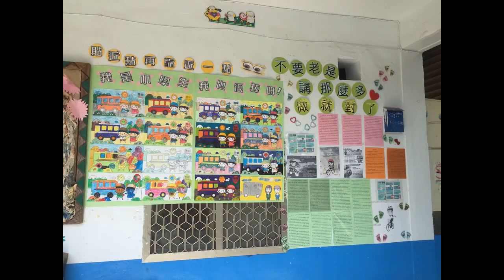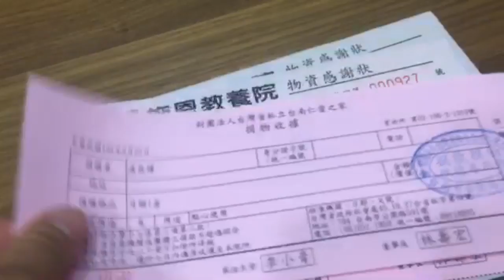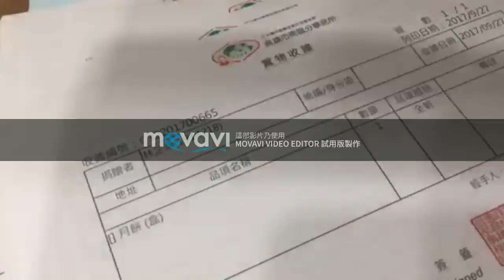106年月餅公益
一群人
在這一個夏末秋初
做了一個有意義的公益

一路上風吹雨淋
依然使命必達

愛你們~謝謝你們
影片獻給大家